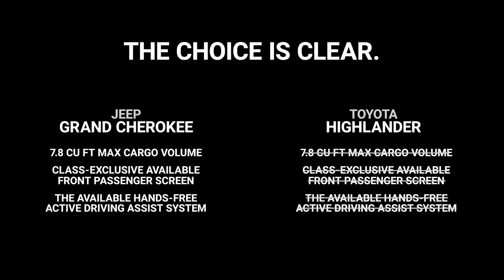2024 Jeep Grand Cherokee vs 2024 Toyota Highlander | South Pointe CJDR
Visit South Pointe Chrysler Jeep Dodge for cars, trucks, SUVs and minivans in Tulsa, OK for great deals on sales, leasing, service, & more! Find out why we're one of the best new & used Dodge dealers in the Tulsa area.

9240 S Memorial Dr
Tulsa, OK 74133